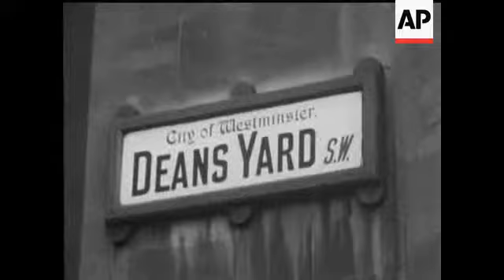WEDDING REHEARSAL - WEDDING BALL - NO SOUND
Princess Alexandra and the Honourable Angus Ogilvy drove to Westminster Abbey for a Wedding Rehearsal. Archbishop of Canterbury, Duke of Kent and Princess Marina, Bride and Groom. Princess Anne leaves. Windsor - Windsor Castle. Main gate with guards marching. Various cars turning. Cameramen. Floodlit castle.